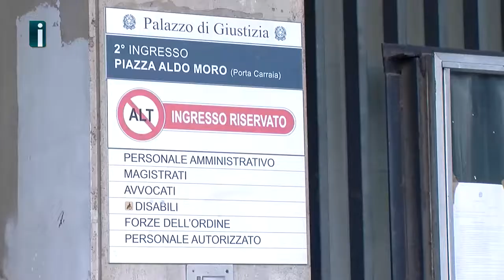Liceo Mancini, i genitori in presidio al Tribunale: “Vogliamo una soluzione definitiva”